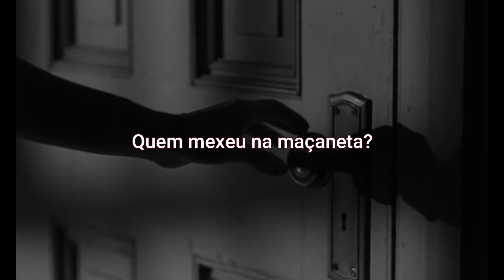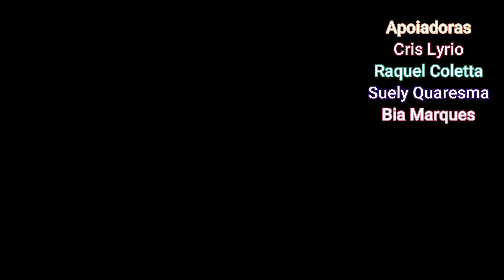Especial de Relatos Curtos - Histórias dos Inscritos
Deposito direto na conta-corrente:
Ag. 3258-1
CC. 21779-4

Apoiadoras do Canal:
Cristiane Lyrio
Raquel Cristina Coletta
Suely Quaresma
Bia Marques